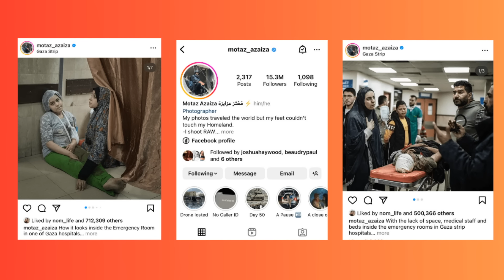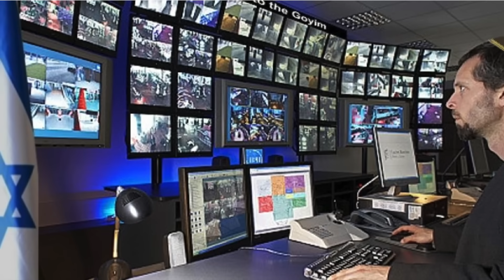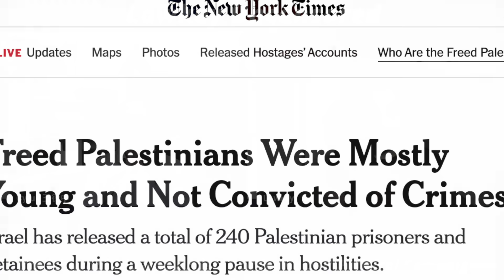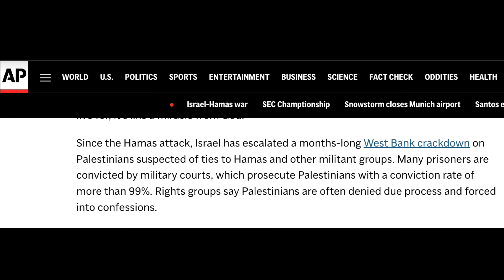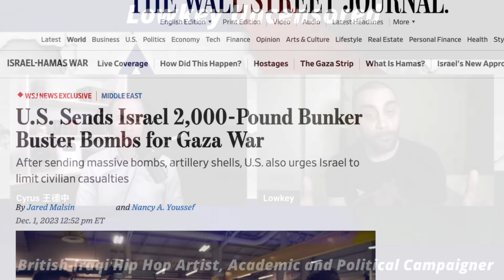You Won't Believe What Israel Wants to Do to Gaza Now!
Israel and the United States are close allies but is the United States responsible for Israel's war crimes? It's a deep question and in today's interview I ask Lowkey, a British academic who has studied the Palestine conflict for 15 years his opinions on Israel, Palestine, and the role of the US in this conflict.

0:00 - Introduction to Lowkey
1:36 - What Is Life in Palestine Really Like?
7:02 - How Social Media is Helping Palestine
12:44 - What Happened on October 7th?
17:40 - What's Behind the Zionist Movement?
21:15 - Why the Ceasefire Will Not Work
24:00 - History of the Balfour Document
27:06 - Can Israel Just Take Palestinian Land?
29:51 - Why There is No Two State Solution
36:58 - Israel's Real Goal for Gaza